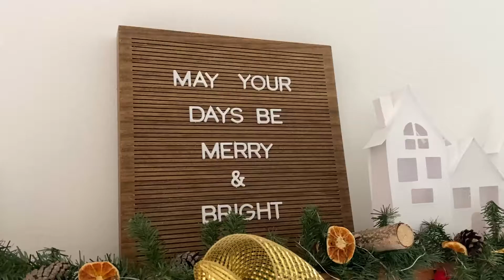VLOGMAS Day 22 (Realistic Side of Life)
Before the holiday festivities actually start, I just wanted to show a bit of the realistic side of my vlogs instead of constantly trying to be happy and festive.